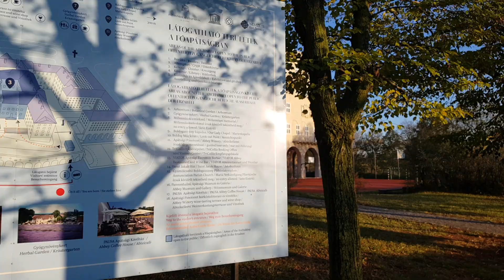Pannonhalmi Apátság | Joy-Napok s01e02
Körülnéztünk az ezeréves Pannonhalmi Bencés Főapátság környékén és gyönyörű parkjában, ahonnan fantasztikus kilátás tárult elénk. Ezután Győr felé vettük az irányt, ahol életünkben másodszor keveredtünk bele véletlenül a Joy-Napokba.